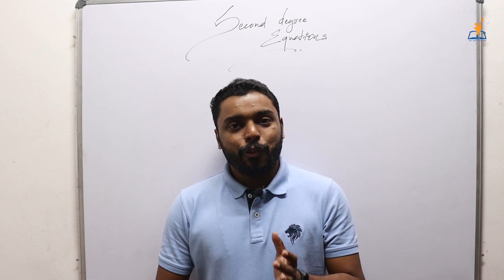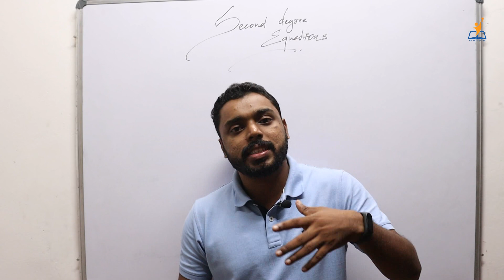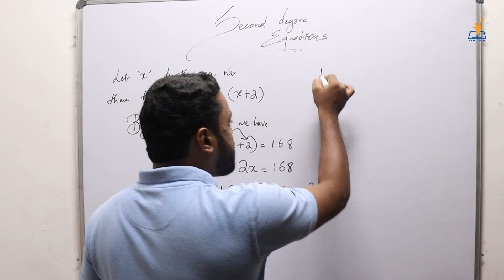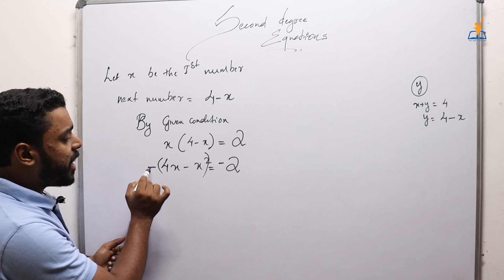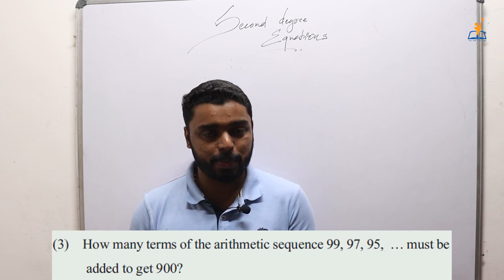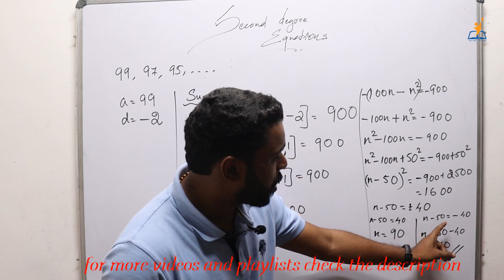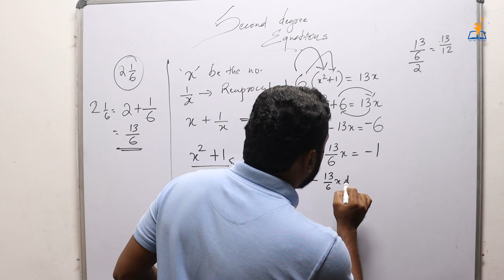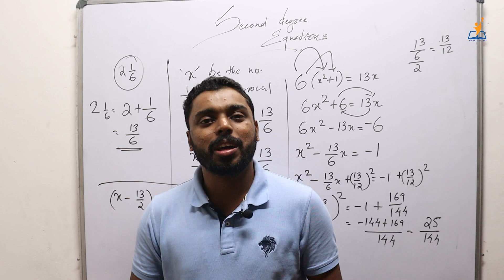class 10|SSLC|chapter 4|second degree equations|solution set page number 91|Two solutions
in this video we will solve questions in page number 86

Playlists from this channel